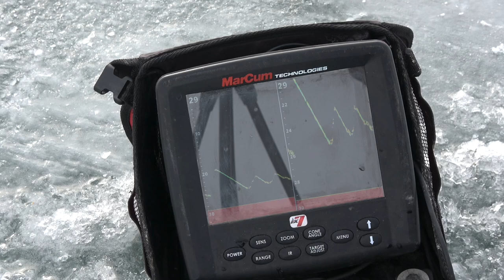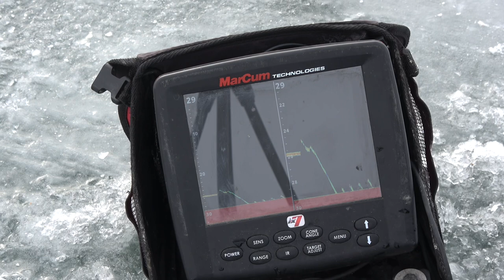Lakers, Ling, RIVER OTTERS, and Rainbows | Episode 2 The Ice Cube | Flaming Gorge Ice Fishing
Back at the home waters of Flaming Gorge for one more week before ice fishing around Wyoming will begin! We had a blast, once again, taking advantage of the early ice trout bite but also got humbled by those slimy burbot. We even had a few river otters pay us a visit which is a first for me!

This is the second episode in “The Ice Cube” video series. I wanted to make an ice fishing series centered around Wyoming and the lakes and reservoirs within it, or easily traveled to that may be just outside its boundaries. With Wyoming being a “cube” in shape, the name seemed to just fit. I hope you’ve enjoyed the series this far!